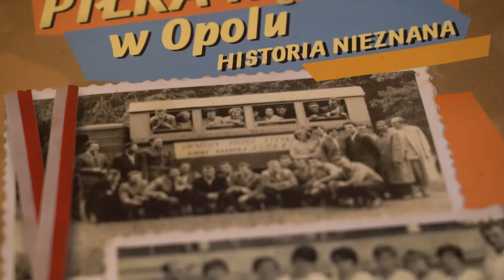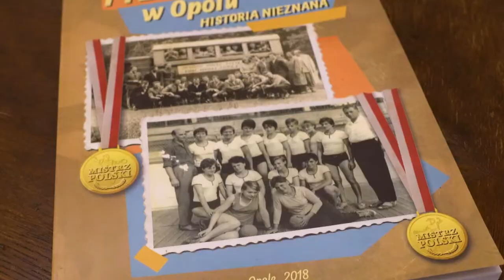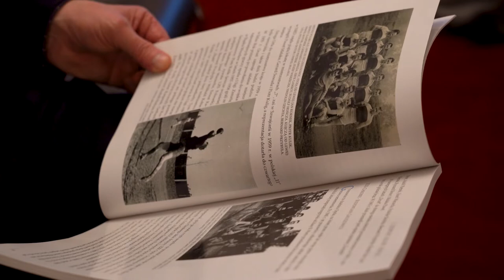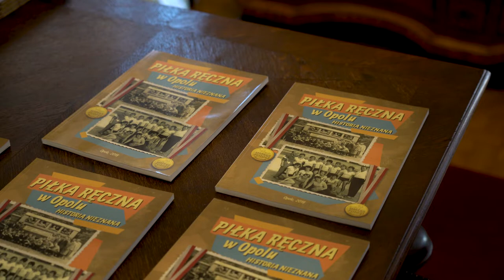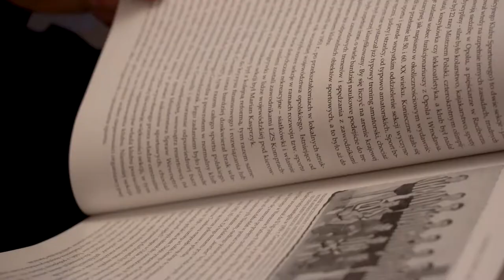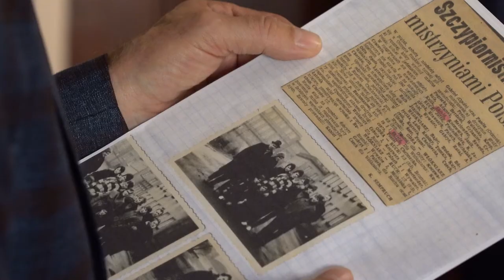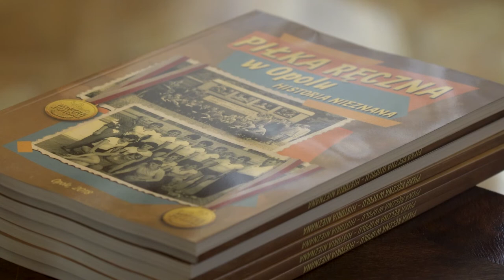Mistrzynie Polski szczypiornistki Odry Opole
Z udziałem czterech złotych medalistek Mistrzostw Polski w piłce ręcznej 11-to osobowej z 1963r. odbyło się spotkanie i prezentacja książki "Piłka ręczna w Opolu, historia nieznana". W Muzeum Uniwersytetu Opolskiego liczne grono sympatyków hand balla miało okazję poznać niezwykłe historie a my mogliśmy porozmawiać z bohaterkami tamtych czasów...